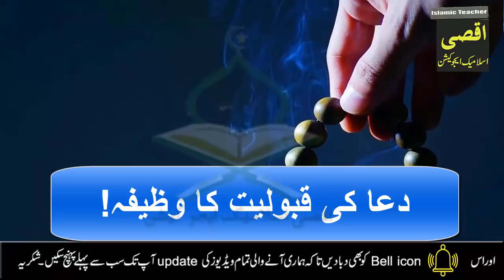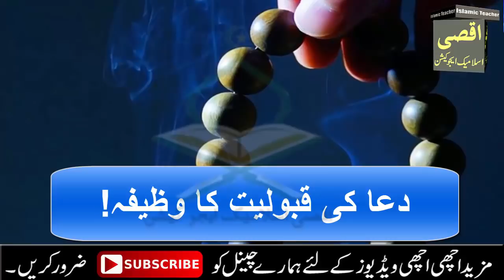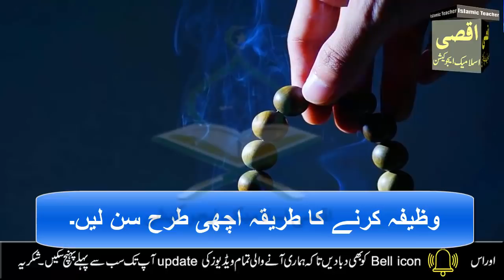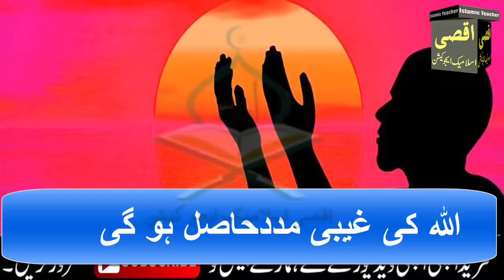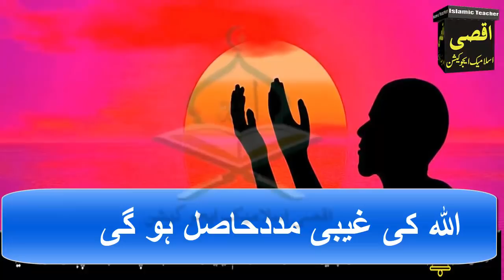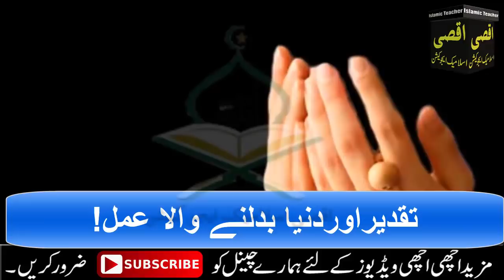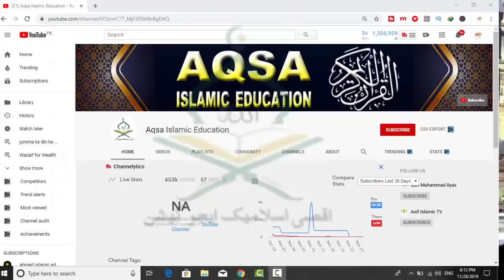jumerat ke din Pani par surah fatiha ka wazifa | qurani wazifa for hajat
ajj mein app ke sath har la ilaj bimari ka ilaj  pareshanio se nijat dua ki qaboliyat ka wazifa hajat ka wazifa har maksad mein kamyabi ka wazifa share karon gi.agr app kisi la ilaj bimari mein mubtila ho choky hain.tyo oss bimari se shifa k liye app ya Amal lazmi karne.IN SHA ALLAH har bimari jar se khtam ho jay ge. har dua qabool ho gi.har maksad mein apko kamyabi mily gi jazakAllah